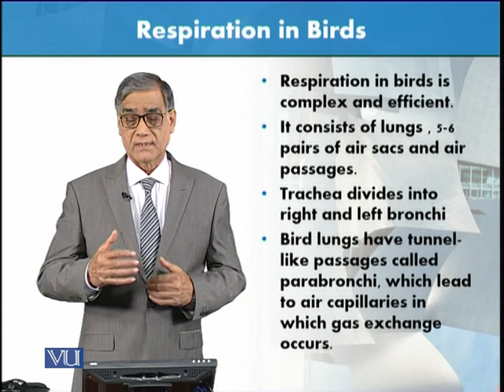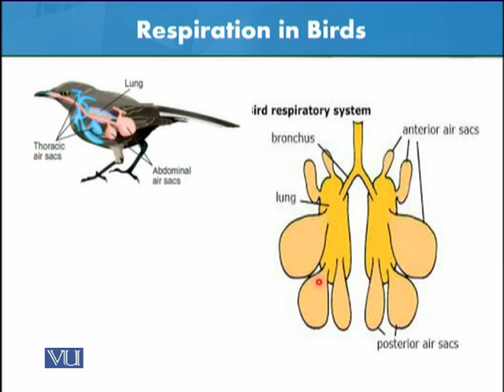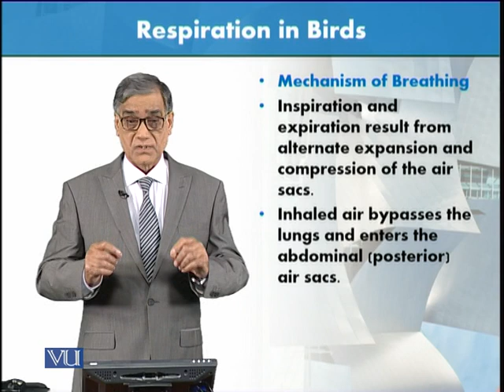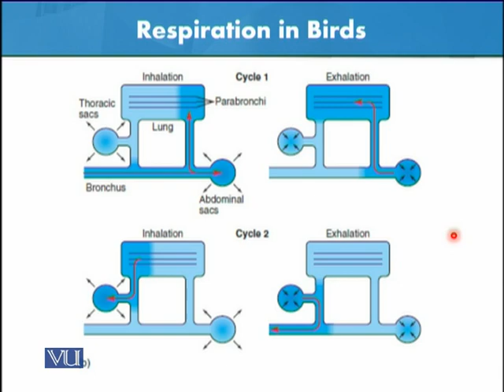Respiration in Birds | Animal Form & Function 1 (Theory) | ZOO516T_Topic174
Topic174: Respiration in Birds,
By Dr. Javed Iqbal